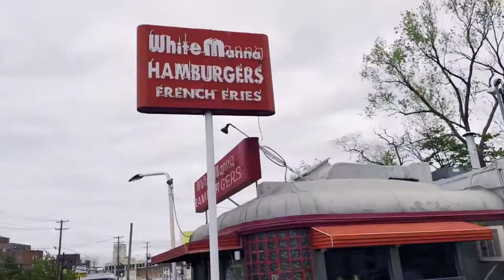On the menu: Russ Rubin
RUSS RUBIN (b. 1983) is a painter of abstract landscapes from the exotic woods of New Jersey. Working summers in the family factory in Newark, he’d stare out the bullet-holed windows, sketching with his finger in metal dust on an old punch press, dreaming up his future as the Jewish Jean Michel Basquiat slash center fielder for the New York Mets.
With the latter failing to materialize and art school shot down by his factory rat father, he fled for New Orleans, and eventually Los Angeles. There he waded his way through the cesspool of the music industry, emerging at the center of the east side indie scene of the later aughts.

Designing logos, posters and album covers for the bands he managed led to a Creative Director gig with a fledgling promoter, and from there he began to reconnect with his lost dreams of schmearing the paint.

Russ’s work has been collected across the US and Europe, acknowledged by the MOMA, acquired by the Jeff Koons Collection, and shown at Mark Borghi, Ground Floor, Field Projects, OnePiece, and the YouTube Space in New York, and with Brushes With Greatness in London. Upcoming exhibitions include Young Soy Gallery (Hong Kong), Affordable Art Fair (Hong Kong + New York), and Playroom Gallery (NJ).